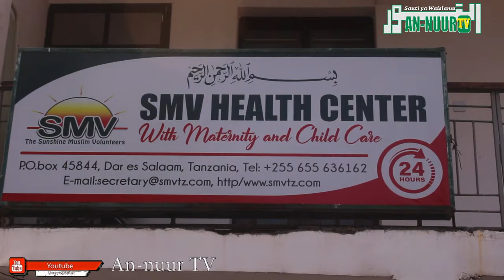WATOTO 51 WAFANYIWA TOHARA | MISAADA BADO INAHITAJIKA | HATA WATU WAZIMA NAO WAJE NI BURE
Ni kambi ya Afya KWA ajili ya kuwafanyia TOHARA watoto maskini na mayatima
Ni katika Kituo Cha The Sun Shine Muslim Volunteers-SMV

Ilala Bungoni- DSM